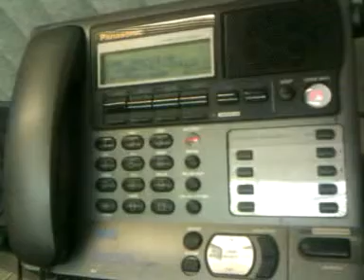Phone Message from Chrysler regarding denial of Pacifica Lemon Law 07 after 7 times.3gp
This is the message left by Chrysler in response to the Lemon Law on my car after the 7th time that I'm going to Bill Voltz to fix the 2007 Chrysler Pacifica for same transmission problem on this car that I bought NEW at end of 2007, and has not worked 100% one Day Yet!
AMAZINGLY Chrysler denied the Lemon Law without ever contacting me again after this phone message. It's a shame, because I love the Pacifica but I hate the service.